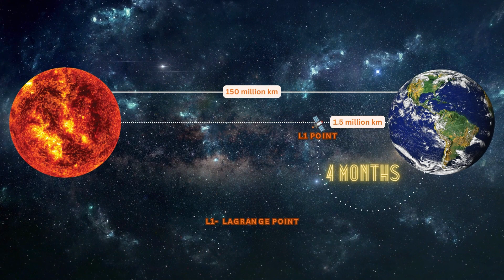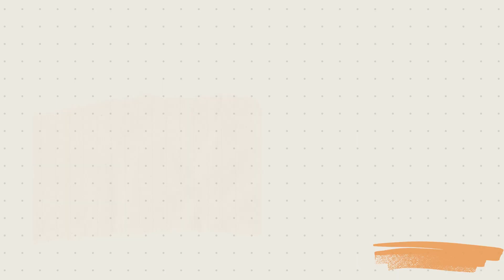Gyan Ki Baat || Episode 1 || Aditya L1 || Central Academy School || Jabalpur Branch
15th of October is a significant day for India, as we celebrate the birth anniversary of Dr. A.P.J. Abdul Kalam.
Central Academy School presents the school podcast"Gyan Ki Baat". The first episode is about India's first Solar Observatory mission "Aditya L1".